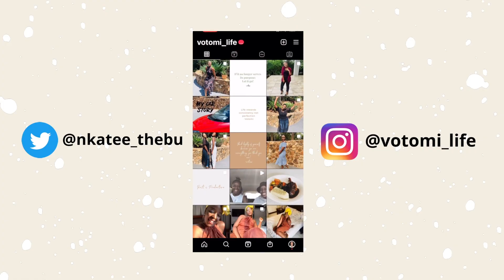How I Graduated Psychology Cum Laude/ With Distinction in South Africa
Hello Votomi Speakers

Here is how I graduated Cum Laude. I Hope it encourages you to reach for the starts because if not you then who?

xx

cum laude
psychology tips
study tips
psychology tricks
sa youtuber